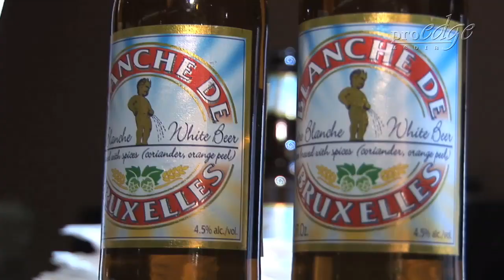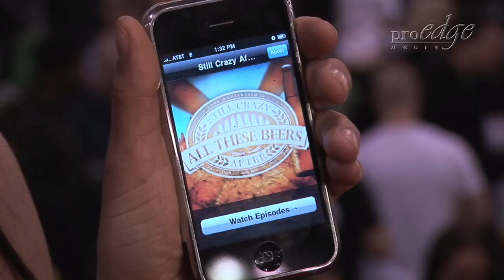ATB054 - Hunterdon Brewing's Ray Burow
Gary checks in with Ray Burow, part of the sales team at Hunterdon Brewing, one of the largest distributors of craft beer in the East. Hunterdon again played an important role at the 2009 Atlantic City Beer Festival by supplying many of the brands enjoyed throughout the event.